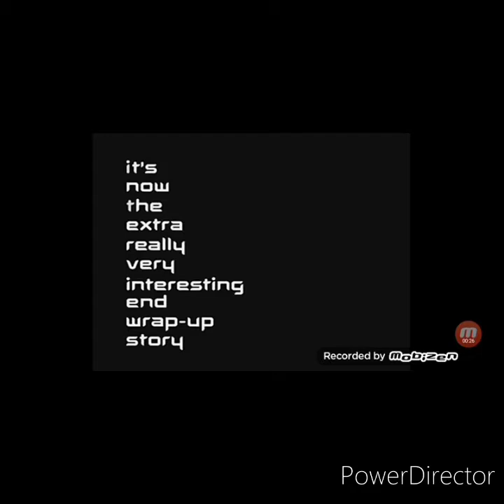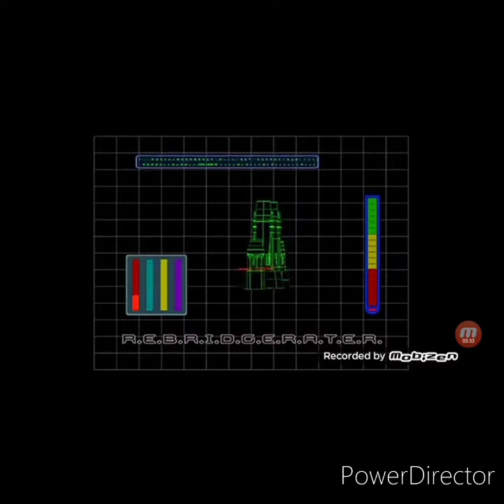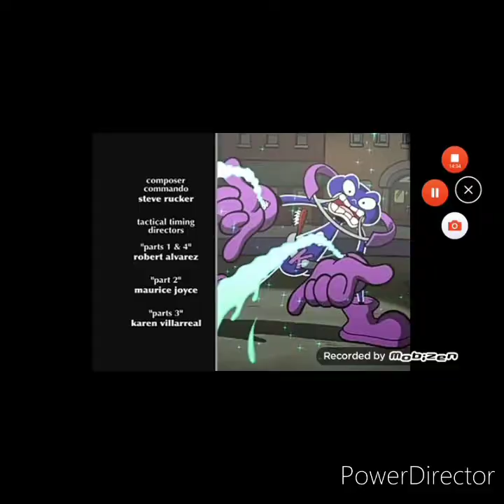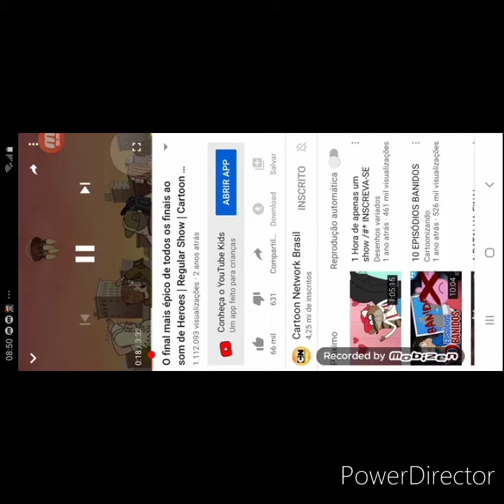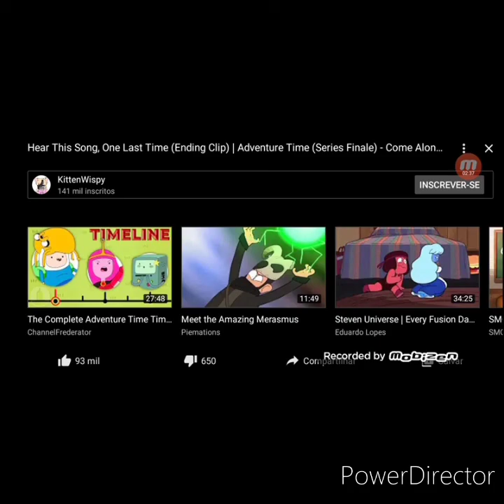Top 5 cartoon fim